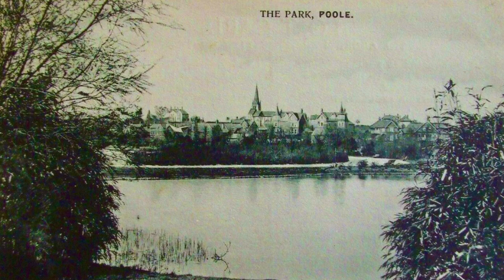Poole Vintage Postcards Great Pictures